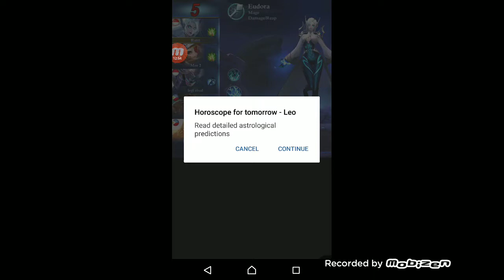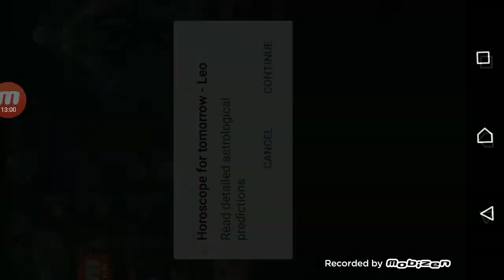Brawling Fun Ep16 Mobile Legends